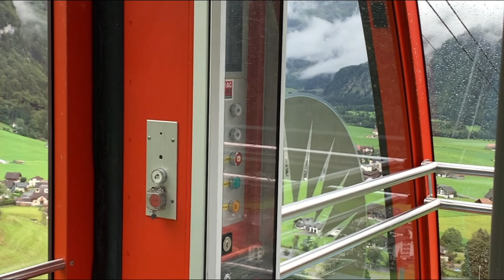Hiking & Ariel photography of Engelberg/Ristis/Brunni#switzerland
Engelberg
Engelberg is an alpine town in central Switzerland. In the center is Kloster Engelberg, a 12th-century monastery.

Ristis
The journey from Engelberg to Ristis serves as the starting point of the Walenpfad, a popular high-altitude hike from Ristis to Bannalp. The cable car ride up to Ristis, featuring breathtaking mountain panoramas, is worth the trip itself

Brunni
Brunni is a recreational area in the municipality of Engelberg, Obwalden, Switzerland. Located on a south-facing slope, it is known as "Engelberg's sunny side". Since 1950 it is connected by railway thanks to Brunni-Bahnen Engelberg AG